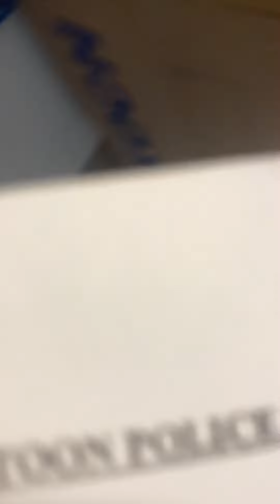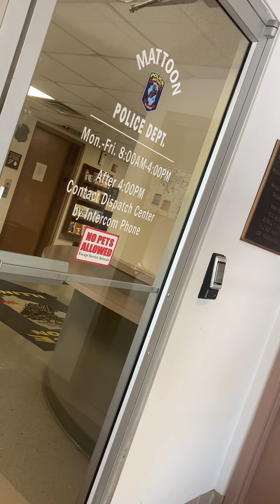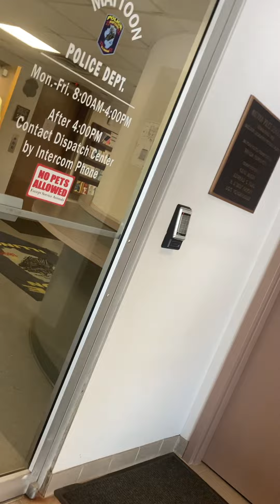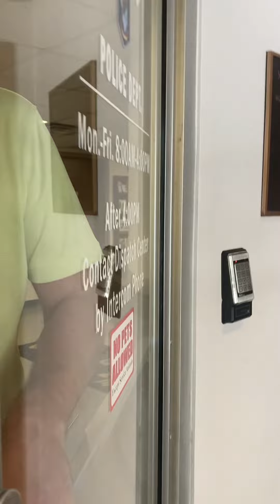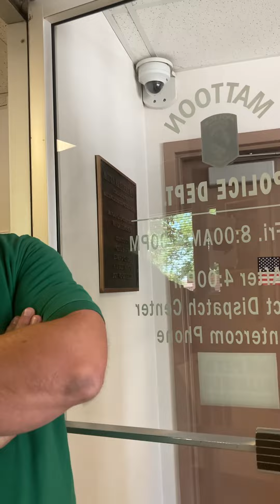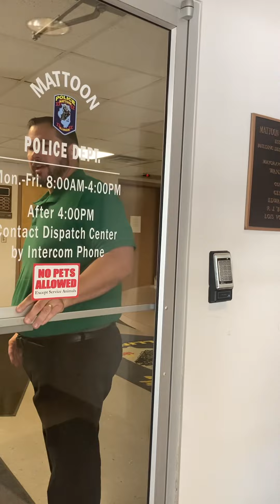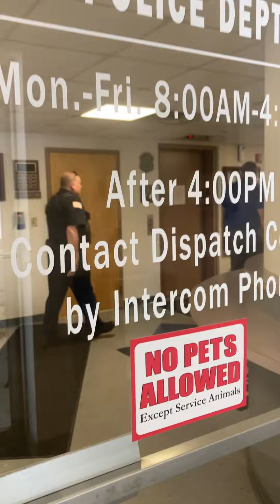Mattoon police at their finest( part 3)